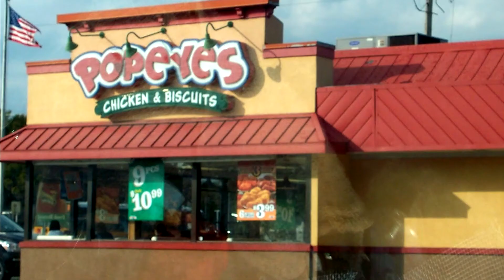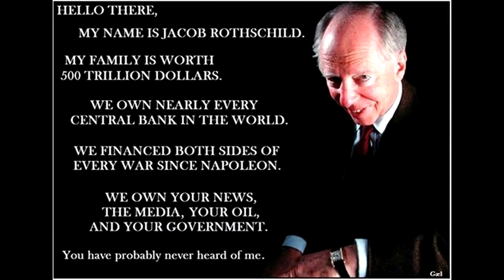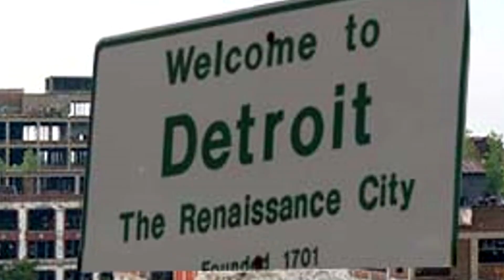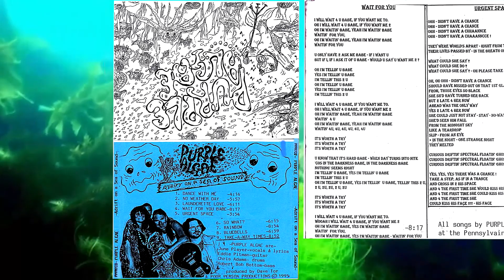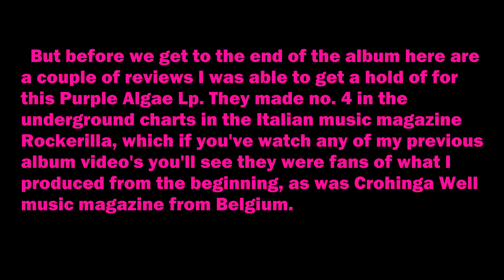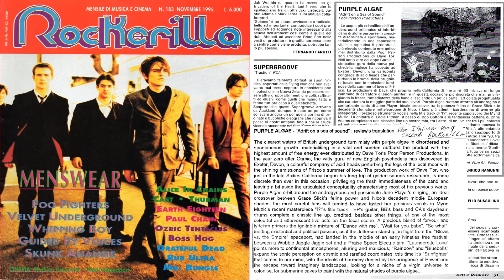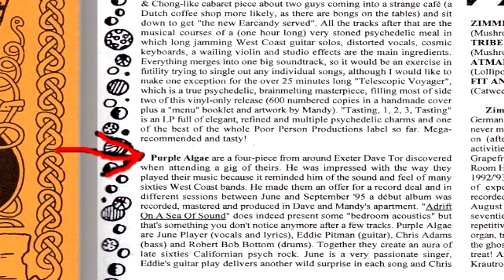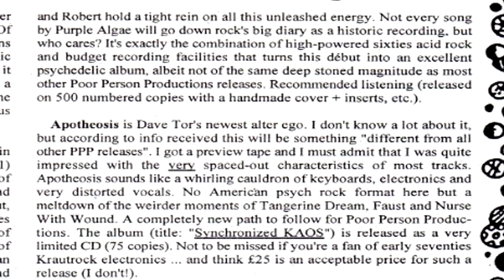Purple Algae - Take-A-Way Times 1995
Hi Fans and here are tracks individually listed from the only 'Purple Algae - Adrift Upon A Sea Of Sound' 1995 Lp PPPR7 that I released. This is Track 9 'Take-A-Way Times'.
Dave Tor
This video is musically restored to the original Lp version. To see the full video go here:
PURPLE ALGAE - Adrift Upon A Sea Of Sound 1995 PPPR7 UK - (Bonus live Gigs + more)